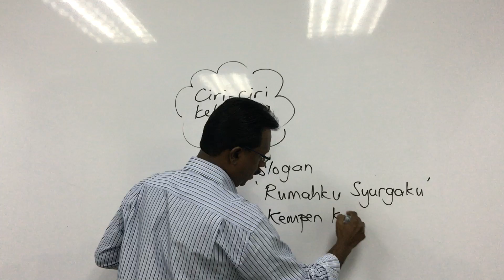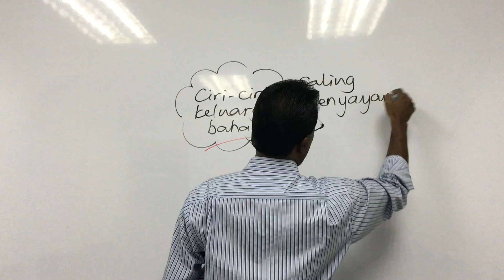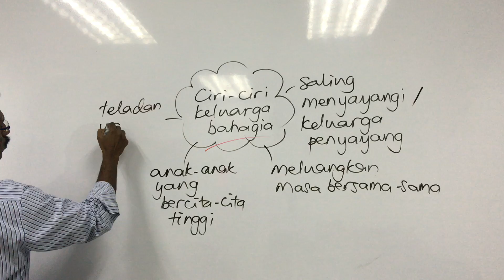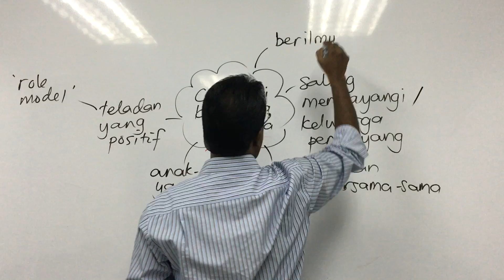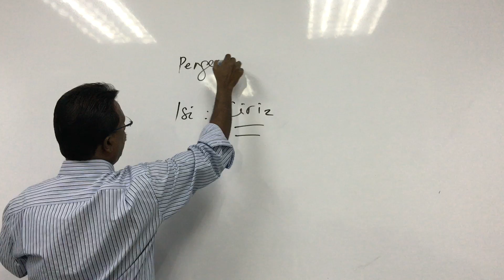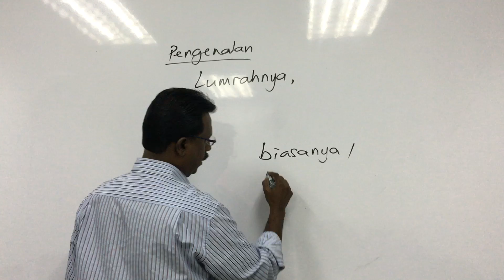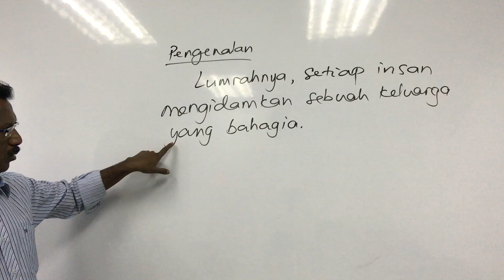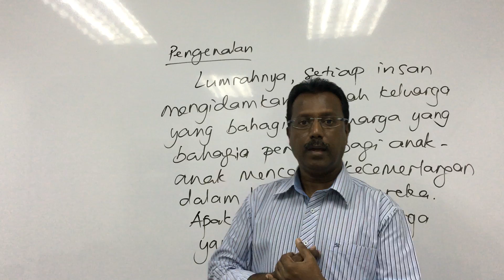KSSR - UPSR - Tema Keluarga : Ciri-ciri Keluarga Bahagia